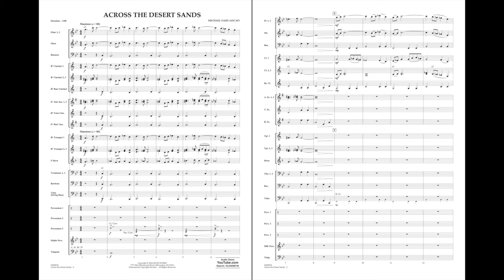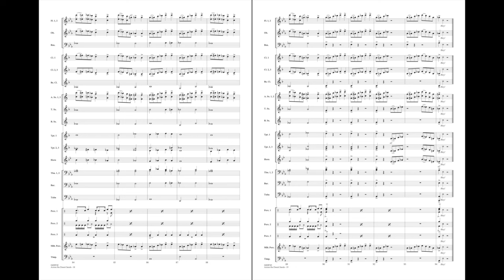Across the Desert Sands by Michael Oare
Take your students on a captivating musical journey inspired by the vast landscapes and rich culture of desert dwelling peoples! The opening is bold and majestic before leading to a percussion driven faster section. The exotic flute melody evolves throughout the ensemble and leads to a dance-like celebration. The pace quickens and the intensity builds to an exhilarating and dramatic finish. Unique and striking!
HL04008744
HL04008745